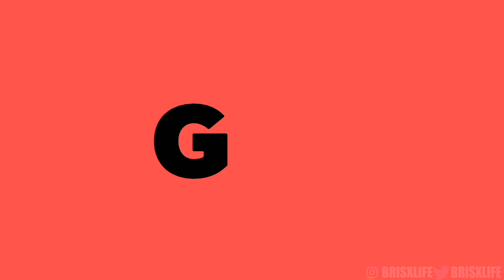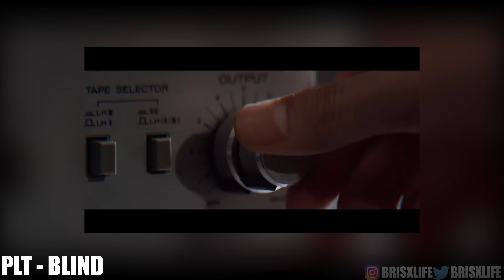I Interviewed PLT. JUNE talks about writing for BTS (Not Today, Awake and Lost) (BACKSTAGE)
Sitting From Left To Right:
GAHO, JUNE, MOTI, VILLAIN, JUNG JINWOO.

Big Thanks to: My Music Taste and @Jaelee_Photography

Check out my reaction to I Interviewed PLT and JUNE opens up about working with BTS!!!